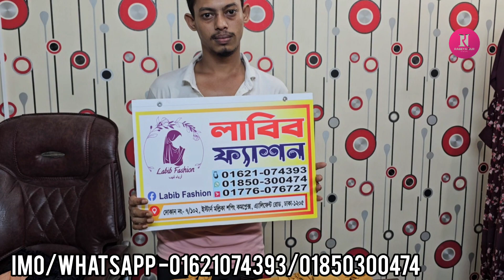রেগুলার পরার জন্য সিম্পল কুচি ডিজাইন বোরকা কিনুন পাইকারদের কাছ থেকে||Regular use simple borka buy.